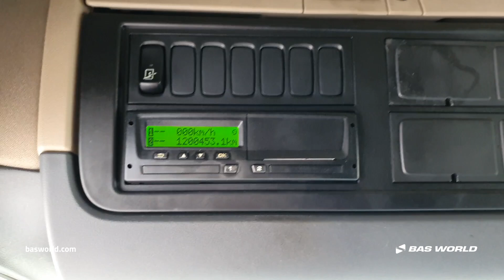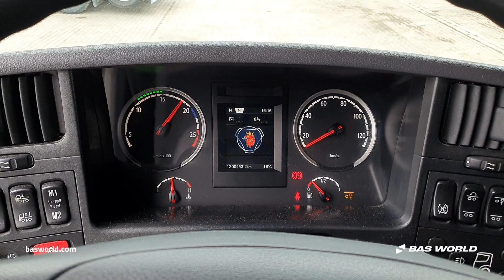Scania G450 - 2016 - BAS World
Scania G450 for sale at basworld.com

Reference: 70259969

At BAS World we speak multiple languages to help you in the best way we can. If you want to buy this Scania G450, don't hesitate to contact our sales team. They can tell you everything about this Scania G450 for sale.